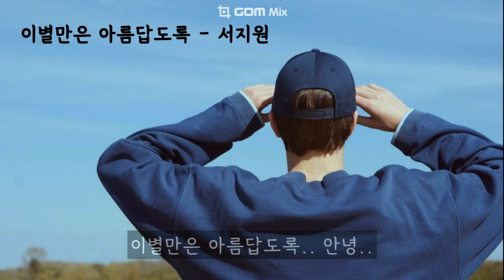이별만은 아름답도록 - 서지원 (가사ㅇ) 1996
왜냐고 묻는 너에게 아무런 말도 할 수 없었지
이렇게 무너진 내가 싫어서 초라한 모습 감추려만 했지
언젠가 돌아올 너를 기다리면서 나 기도했지만
그리움 속에서 상처만 남긴채 난 지쳐버렸어

지난 모든 것들을 잊어버려야만 해
돌이켜질 수 없는걸 나만큼 너도 알잖아
슬픈 뒷모습 네게 보이진 않을거야
나보다 행복해야할 널 위해

이별을 겁내지 않을 너라는 것을 나 예감했지만
그토록 태연한 너의 그 모습이 날 힘들게 했어

언젠가부터 니가 더이상 나의 것이 아님을 깨달았어
이제는 널 편히 보낼 수 있어야 해
이별만은 아름답도록.. 안녕..